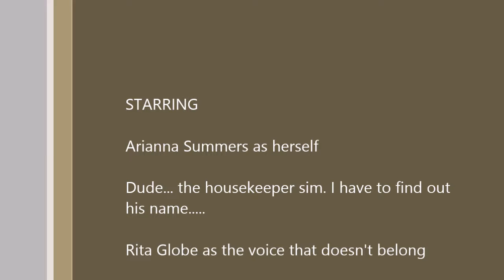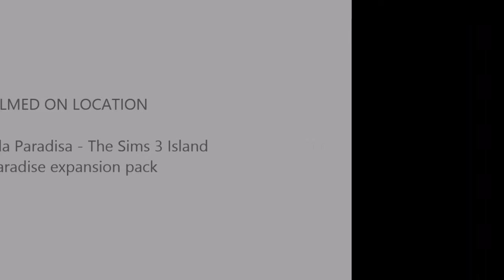Let's Play The Sims 3 Episode 12 The Angelic One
In today's episode we find out how truly angelic Arianna can be. Will she be the do gooder inside of her, or will she rebel and cause a scene with others? Find out in this episode of Let's Play The Sims 3.